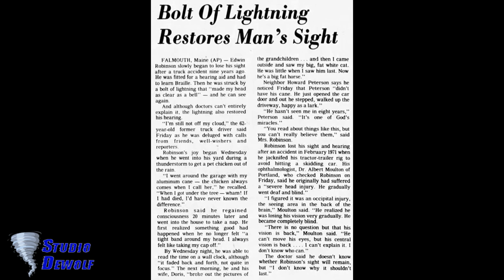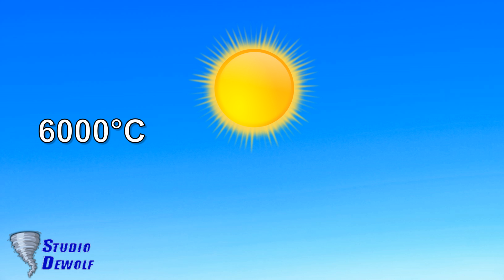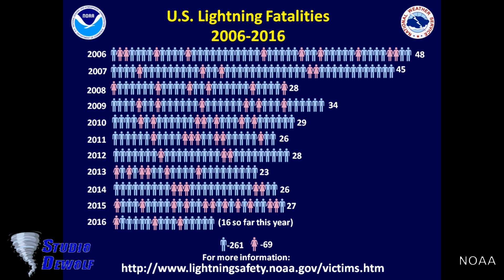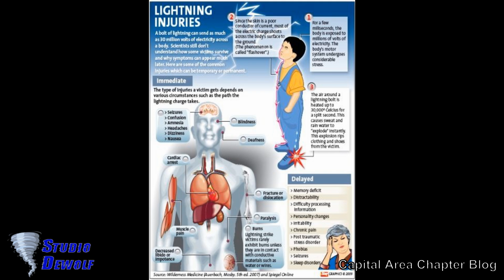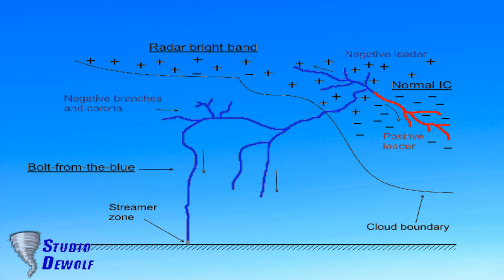18 amazing lightning facts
18 amazing facts about lightning that you probably don't know. Is lightning sexist? Which tree species is most often struck by lightning? Can the plane become uncontrollable after a lightning strike? What is 'bolt from the blue'? How many people are killed by lightning? What is petrified lightning? And much more!

18 verbazingwekkende feiten over bliksem die je waarschijnlijk niet wist. Is bliksem seksistisch? Welke boomsoort wordt het vaakst door de bliksem getroffen? Kan het vliegtuig onbestuurbaar worden na een blikseminslag? Wat is 'bolt from the blue'? Hoeveel mensen worden gedood door bliksem? Wat is versteende bliksem? En nog veel meer!